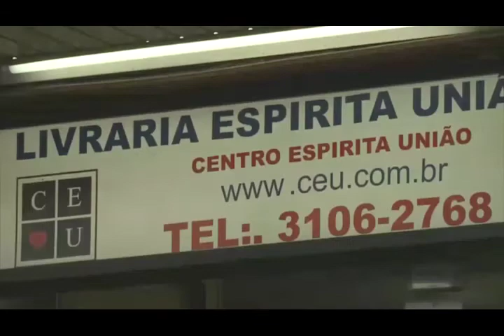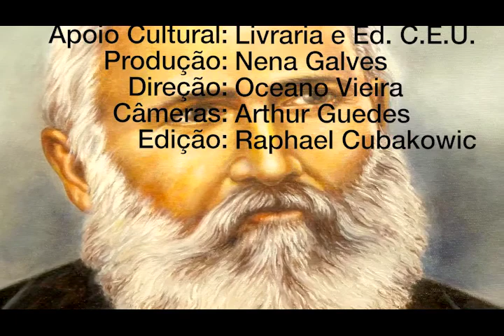André Luiz na atualidade, Nena Galves, João Kosmiskas, Gisela Alexandre, Vida além da Vida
Programa: Vida além da Vida
Numero: 293
Entrevistador: Nena Galves
Entrevistados: Heloisa Pires e João Kosmiskas
Tema: André Luiz na atualidade
Data: 09/09/2017
Tempo: 26:12